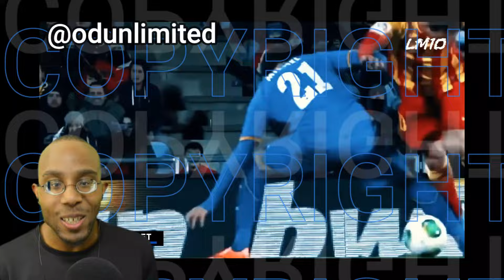Impossible Goals Scored By Lionel Messi That Cristiano Ronaldo Will Never Ever Score!!!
First time reaction to 10 Impossible Goals Scored By Lionel Messi That Cristiano Ronaldo Will Never Ever Score Reaction

messi all goals for barcelona
messi goals and celebrations
best of messi skills and goals
lionel messi best goals
messi most important goals
lionel messi long range goals
messi best goals barcelona
lionel messi world cup goals
messi and ronaldo best goals
best messi goals with commentary
messi all goals for argentina
messi goals with commentary
messi barcelona highlights
messi best runs and goals
lionel messi top 10 goals
lionel messi goal today
messi highlights of all time
lionel messi best moments
messi best goal at every age
messi last goal for barcelona
messi yesterday match goal
messi and ronaldo goals
messi goal highlights
messi best goals with english commentary
lionel messi solo goals
messi skills and goals
messi's best goal ever
messi argentina highlights
all messi goals world cup 2022
messi best long shot goals
messi goal against real madrid
messi all goals for psg
all of messi's goals
messi dribbling and goals
lionel messi game winning goal
messi highlights today
messi all goals for inter miami
messi vs real madrid all goals
messi highlights with commentary
messi scientifically impossible goal
messi impossible goal vs athletic bilbao
messi impossible moments
impossible moments in football
2015 messi impossible goal
messi impossible goal
cristiano ronaldo against messi
cristiano ronaldo meets messi
soccer highlights cristiano ronaldo
messi and ronaldo friendship
football match ronaldo vs messi
famous football players messi or ronaldo
messi and ronaldo videos
messi and ronaldo funny moments
messi and ronaldo dribbling
cristiano ronaldo soccer videos
messi and ronaldo together
who is better messi or ronaldo
messi vs ronaldo highlights
what messi thinks of ronaldo
messi and ronaldo moments
messi vs ronaldo skills and goals
messi interview about ronaldo
ronaldo versus messi world cup
messi and ronaldo skills
messi and ronaldo songs
ronaldinho ronaldo or messi
ronaldo talks about messi
ronaldo interview about messi
messi and ronaldo respect moments
who has more goals messi or ronaldo
cristiano ronaldo vs messi vs neymar
ronaldo and messi playing soccer
messi and ronaldo clips for edit
prove ronaldo is better than messi
how to draw cristiano ronaldo and messi
el clasico highlights messi vs ronaldo
cristiano ronaldo motivational video
messi and ronaldo against each other
cristiano ronaldo vs messi full match
real madrid vs barcelona messi vs ronaldo
messi and ronaldo talking to each other
messi ultimate dribbling skills
messi impossible dribbling
impossible goals in football
lionel messi highlights
impossible goals in soccer
messi unbelievable moments
lionel messi skills and goals
messi motivational video
lionel messi dribbling
lionel messi the greatest of all time
messi greatest goals ever
10 times messi humiliates opponent
impossible goalkeeper saves in football
messi dribbling highlights
lionel messi motivational speech
messi hardest defender
messi incredible runs
messi barcelona highlights
messi dribbling compilation
impossible saves by goalkeepers
10 times messi shocked the world
impossible soccer moments
lionel messi motivation
lionel messi vs athletic bilbao
messi messi messi commentary
messi best performance ever
lionel messi king of football
lionel messi argentina world cup
messi dribbling skills
impossible saves in soccer
best of messi dribbling